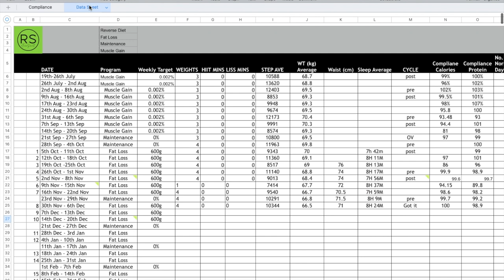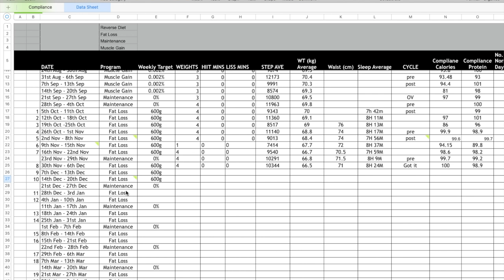Episode 4 2020 WBFF Bikini Diva Compeition Prep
Episode 4 of my 2020 WBFF Bikini Diva Comp prep.
Short & sweet video this week with just compliance & progress update post reefed.

If you would like to join my team of strong woman living their best lives: